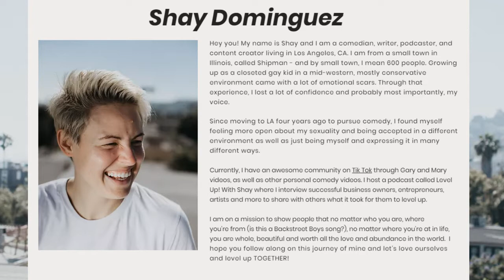HOW TO LEVEL UP | AN INTERVIEW WITH SHAY DOMINGUE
Actions and Limits interviews Shay Dominguez, Comedian, Podcaster and Self-Improvement Coach.

Shay Dominguez is currently based in Atlanta, GA where she is a comedian, rapper, and podcaster. After joining a world renown comedy club in Los Angeles and getting on a house team after 2 years of non-stop improv, a bad end to a relationship made her question a lot of stuff in her life - her insecurities, confidence, and relationship with herself.

She took the next year off comedy to create music with her best friend and business partner, Robert, and released an album within that year. She has since gotten back into comedy, creating TikToks which have gained phenomenal traction and a loyal fanbase. And because of her love of personal development, she has a podcast called Level Up! With Shay where she interviews successful business owners, entrepreneurs, artists, and more to ask how they’ve leveled up in their lives.

She continues to make people laugh, motivate and inspire, and creates more music to come. She refuses to stay in any sort of box and encourages others to follow what makes them happy as well.

Find her on TikTok and Instagram @shaydbeats and her podcast @levelupwithshay.

Send your question into ActionsandLimits @Gmail.com to get your questions featured on the air in our segment "Ask Paul Anything."

Keep taking Actions and destroy those Limits.